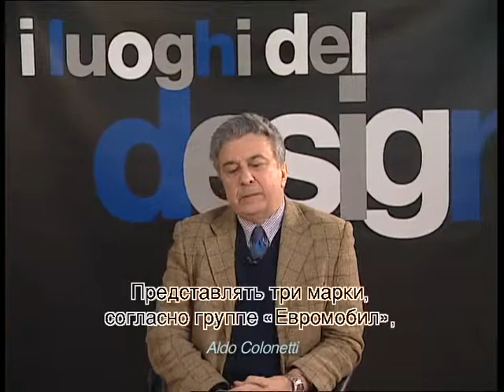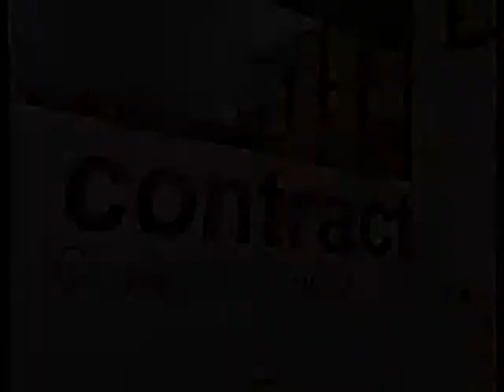GRUPPO EUROMOBIL CONTRACT